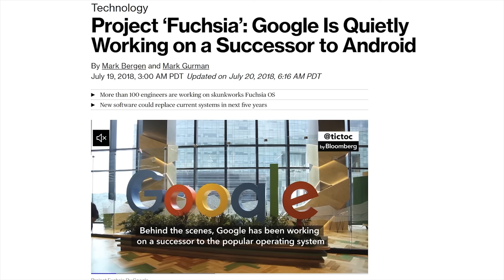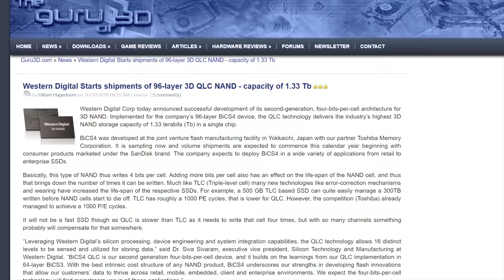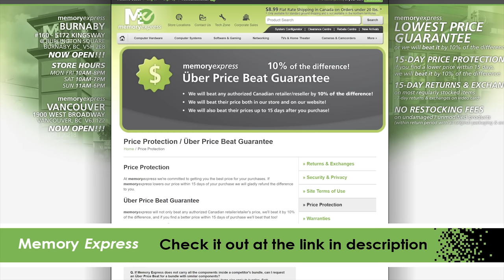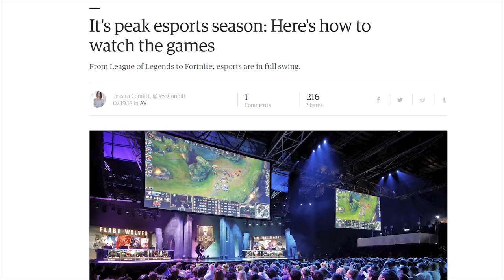Fuchsia OS - The DEATH of Android!?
Canadians! Hit up Memory Express for THE BEST electronics

QUICK BITS
THE FUTURE IS FOLDING PHONES…MAYBE

GOOOOO SPORTS!